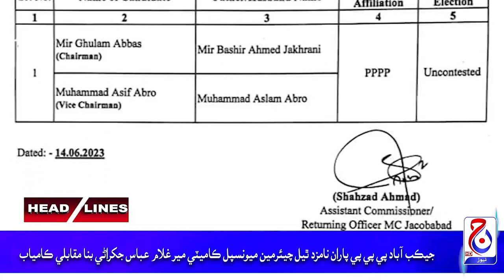Headlines 14 June 2023 Jacob News HD Jacobabad